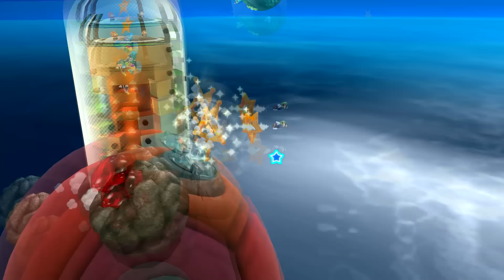Super Luigi Galaxy [41]: You Don't Know This Stuff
Best of luck, Luigi!